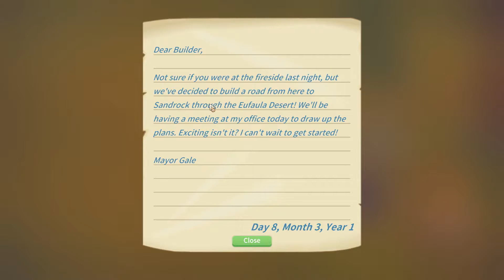ชวนมาเล่นที่บ้าน | My Time At Portia - Part 27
หากรับชมแล้วประทับใจ กดLike กดShare กดSubscribe
เพื่อเป็นกำลังใจให้กับเจ้าของ Channel ด้วยนะครับ
หากมีข้อติชมใดๆ
อย่าลืมคอมเม้นต์ไว้ด้านล่างด้วยนะครับผม :)